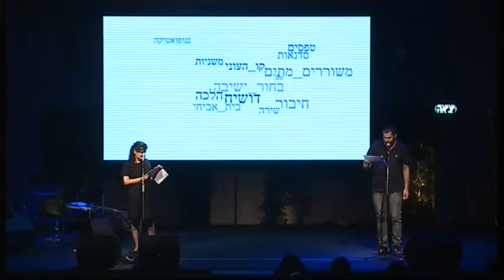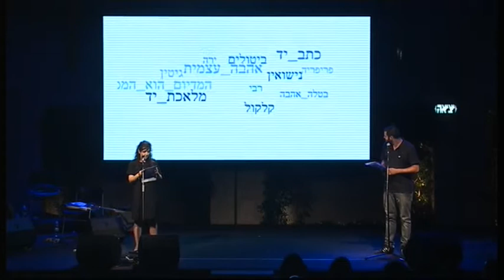נועה שקרג'י ועמיחי חסון - משניות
מתוך ערב מחווה לכתב העת ננו פואטיקה, במסגרת פסטיבל Made in ג'רוזלם

משוררים קוראים בננו: אלכס בן ארי, איתן בולוקן, שי דותן, ערן הדס, עמיחי חסון, גלעד מאירי, אפרת מישורי, תומר ליכטש, רוני סומק, שי שניידר-אילת, נועה שקרג'י
מוזיקה – להקת אקוט : ענבל ג׳משיד- שירה | גלעד ואקנין- גיטרה | טל אברהם- חצוצרה | יוהנה ריטמולר- כינור